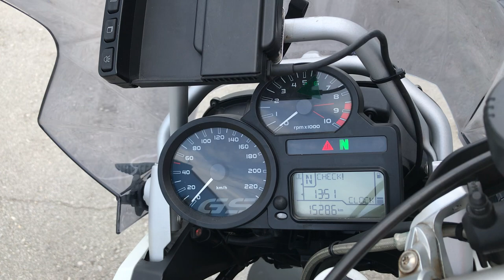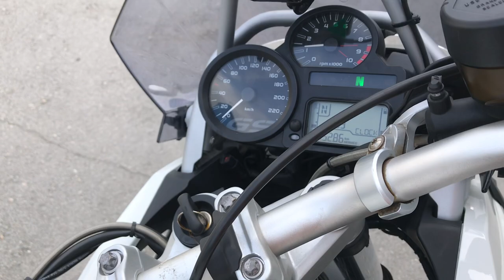No. B10170 BMW R1200GS